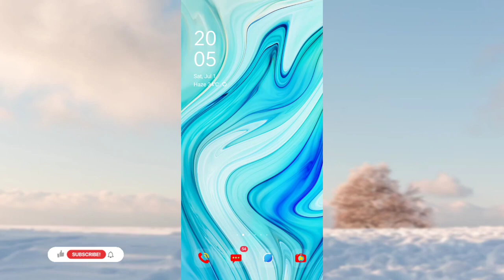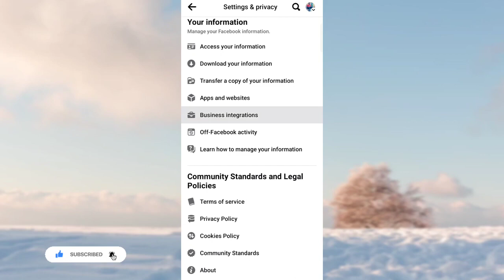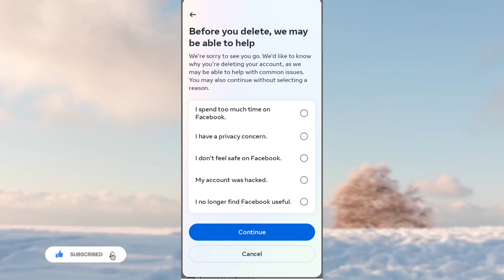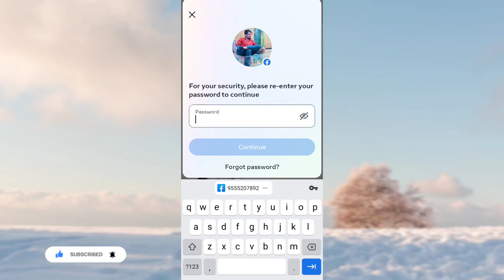Facebook Account Delete Kaise Kare | fb account delete kaise kare | How To Delete Facebook Account